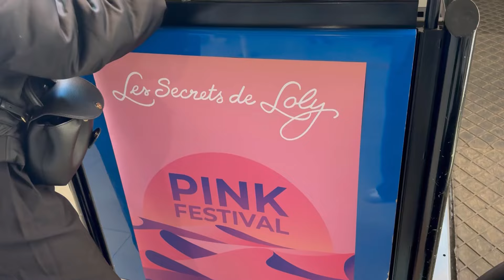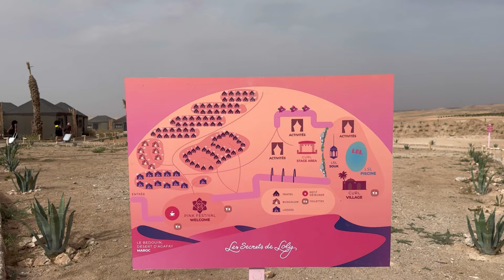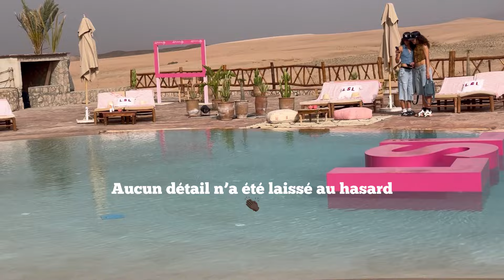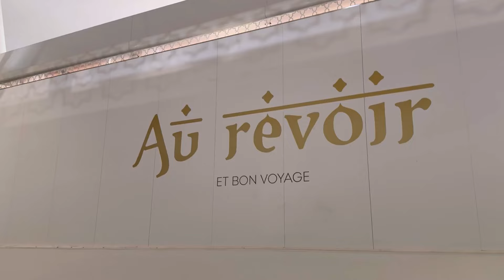24H AVEC LES SECRETS DE LOLY À MARRAKECH 🇲🇦, VOL PRIVATISÉ, KELLY MASSOL A VU LES CHOSES EN GRAND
DÉROULE ⬇️❤️

Bienvenue dans ce nouveau VLOG

24h de folie avec la marque de produits et accessoires capillaires Les Secrets de Loly pour le LSL Pink Festival, le lancement de la campagne curlynotsorry ainsi que le lancement des nouveaux produits de la marque (Le diffuseur Kurl Guru et Le Pink Power Mask : un soin capillaire restructurant instantané)
C’était un bonheur de vivre ces moments dans la désert d’Agafay
De très belles rencontres, un décor à couper le souffle et programme incroyable !
On a hâte de tester les nouveautés et de vous en parler !!

Merci à toute l’équipe Les Secrets de Loly et Kelly Massol pour l’invitation 💗

Suis-nous aussi sur nos réseaux 😘 (On est super actives et partage plein de bons plans)